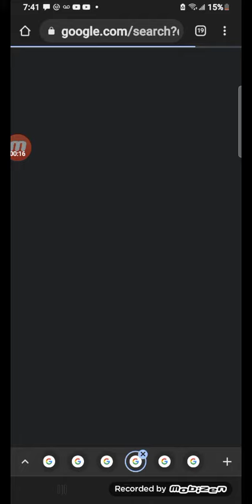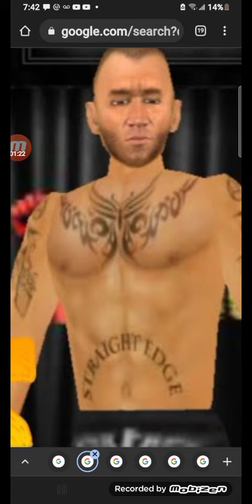Randy Orton will face Wade Barrett on Saturday Night Smackdlive